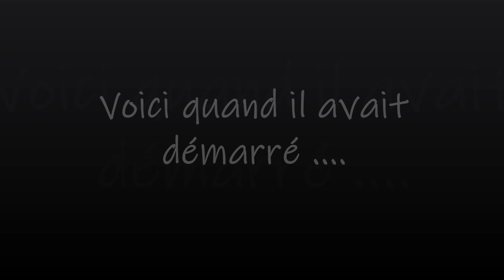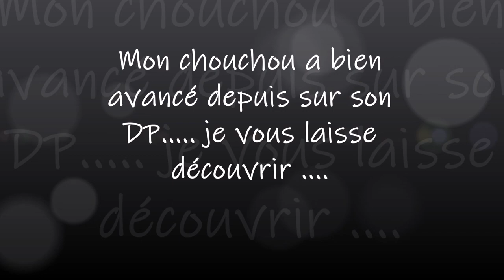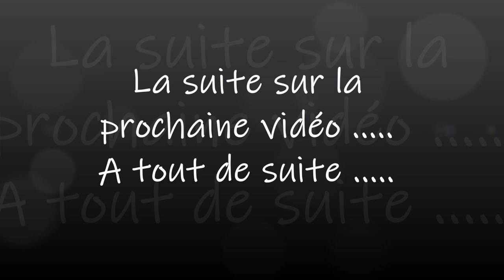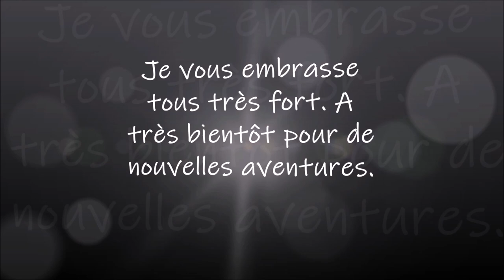DIAMOND PAINTING LES CHATS de mon chouchou Part 1